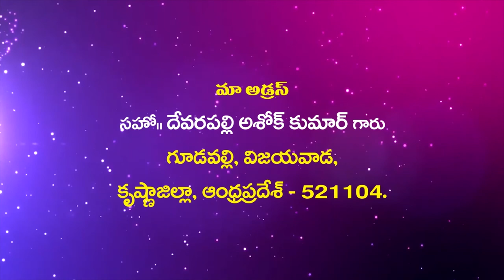Suvarthikulu Ashok Garu ||4- 3- 2020||అంశం:దేవుని నీతిని ఎరుగాలి ......